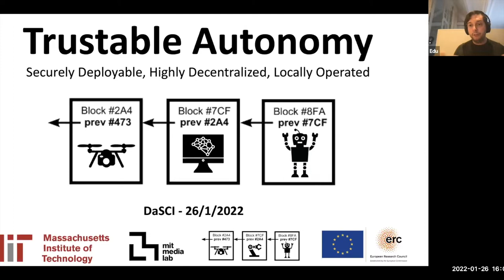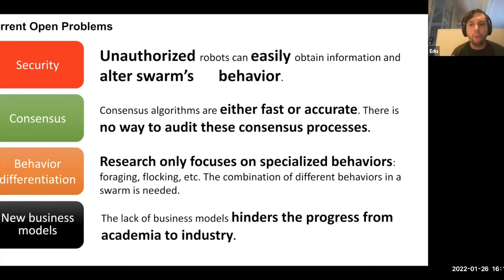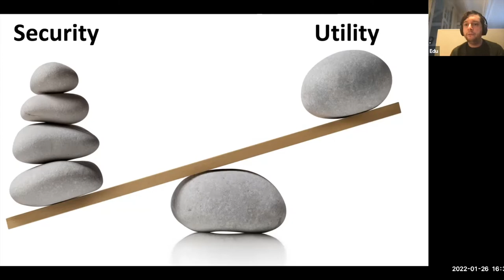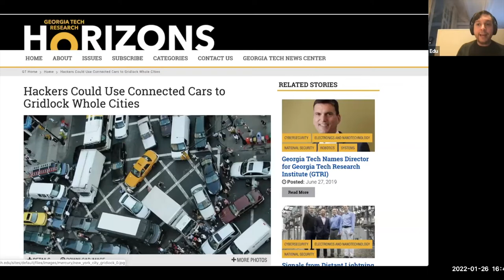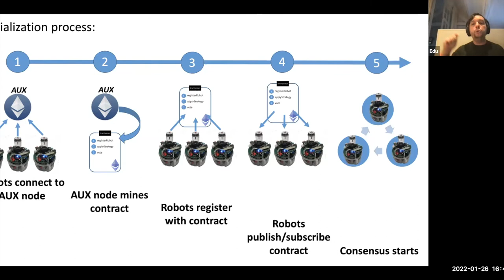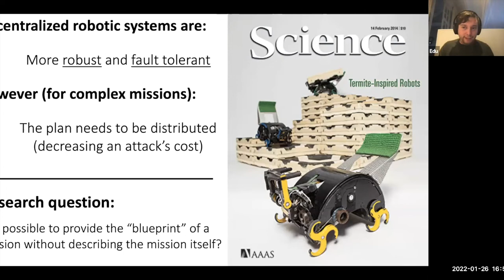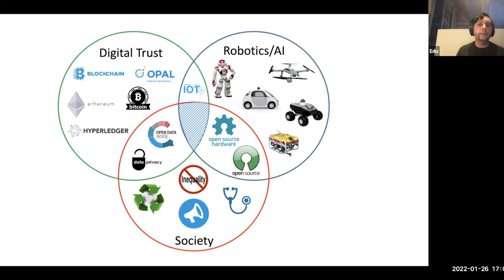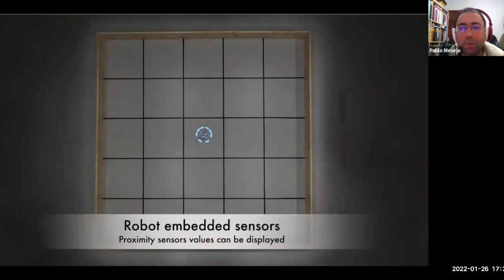DaSCI Seminar E. Castello "Trustable autonomy: creating interfaces between human & robot societies"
Webinario DaSCI impartido por Eduardo Castello, investigador Marie Curie del MIT Media Lab, el pasado 26/01/2022

DaSCI tipo - by Eduardo Castello, Marie Curie Fellow at the MIT Media Lab.